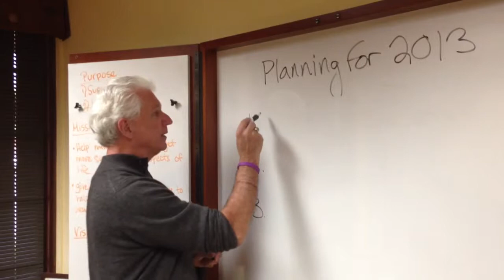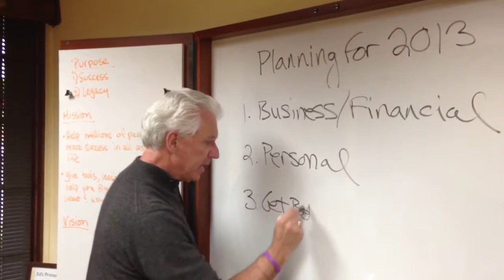Write Your 2013 Goals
Ed Kelly from summitjourneycoaching.com helps you get started on writing your 2013 goals.